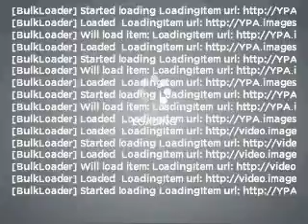2001 BMW 3 Series - Denver CO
Year: 2001
Make: BMW
Model: 3 Series
Trim: 330Ci
Engine: 3.0 liter inline 6 cylinder 24 valve
Transmission: 5-Speed
Color: Silver
Mileage: 114550
Address:
6490 Leetsdale Dr